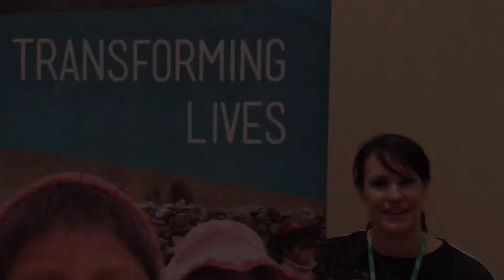Charitable Giving Partner: Vitamin Angels